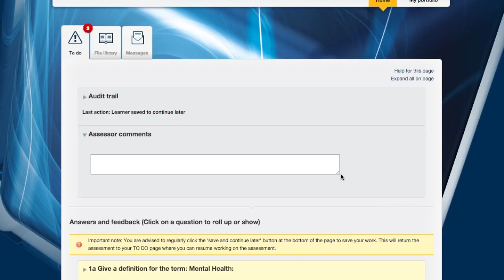E-Assessor intro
Example of video with 1 iPad using the buid-in microphone